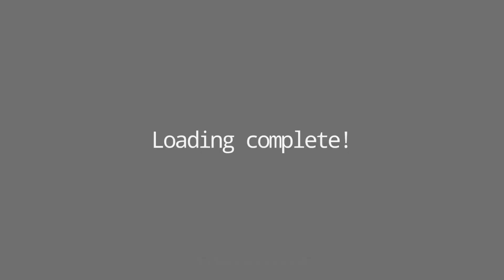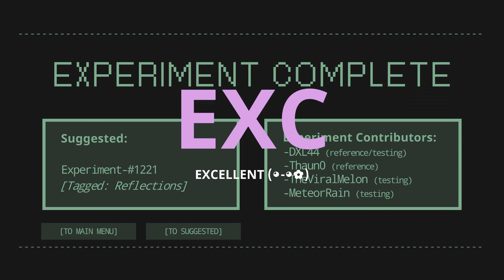Dissolve [The Experiments Part 1] | Project Arrhythmia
A level where only one color hurts you? This is just the beginning. Welcome to the Experiment Viewer.
(Thumbnail artwork by TheLordOfPorgs)